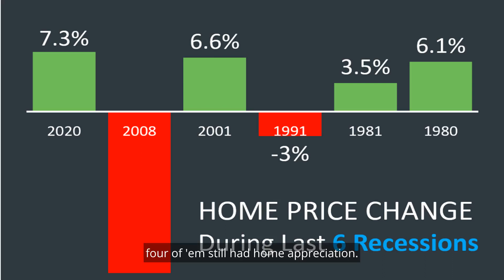Real Estate During a Recession; What Happens?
Welcome to this edition of "Two Minutes with Mike".  In this edition, Mike addresses the impact past Recessions have had on the Real Estate Market.